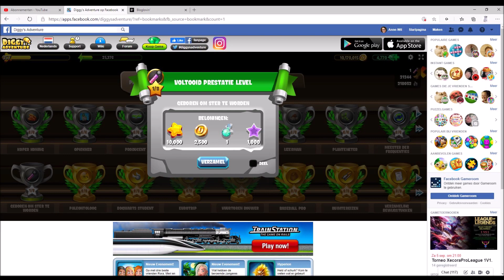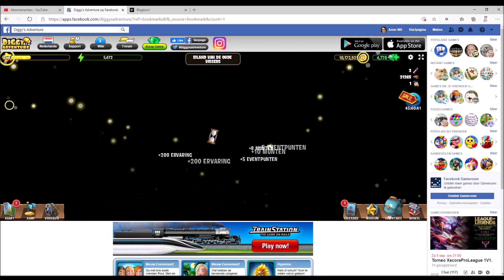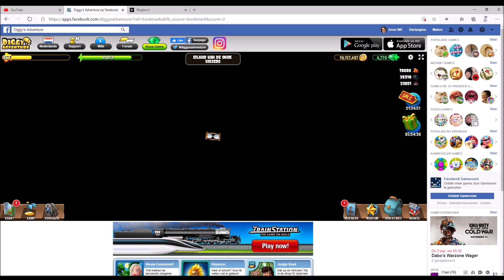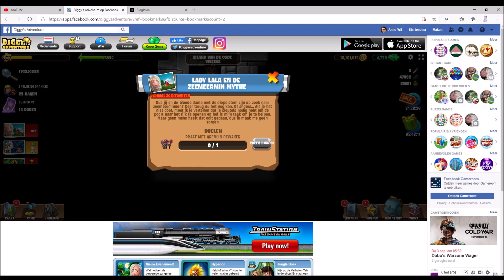Diggy's Adventure spelers event 2020 | 1 eiland van de oude vissers